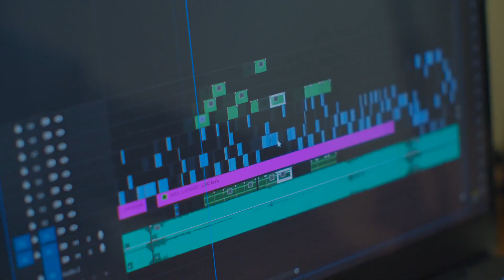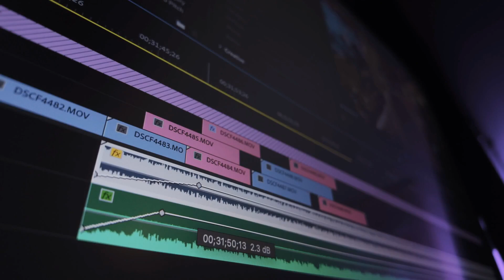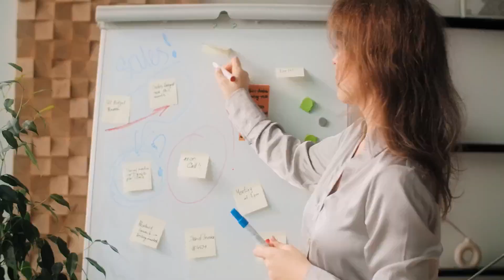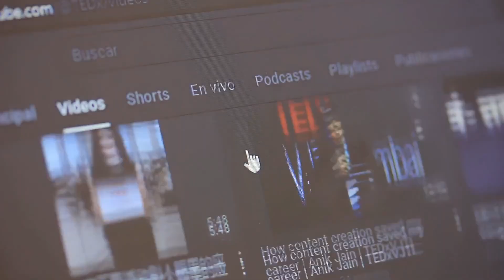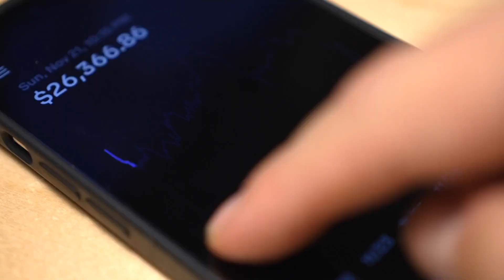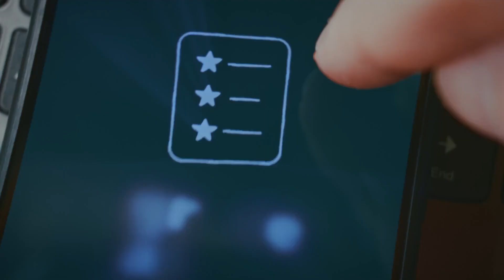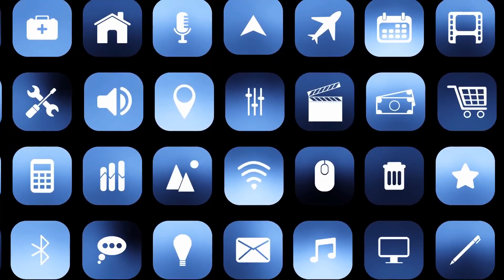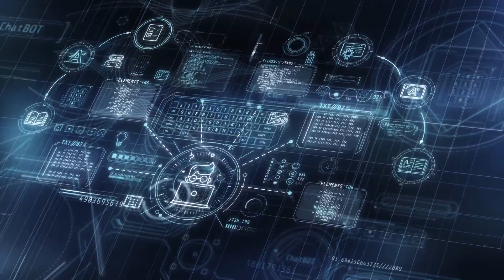7 AI Tools for Creators The Ultimate Scaling Cheat Sheet 🚀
🎥 I've been creating videos professionally for over 15 years, and in this video, I reveal the 7 AI tools that have transformed my creator workflow — including OpesClip, Descript, Spotter Studio, 11 Labs, Pictory, Adobe Podcast, and CapCut. But more importantly, I show how Vizard ties everything together to automate clipping, scheduling, and repurposing long-form content into shareable shorts across platforms.

🔧 Here's what you'll learn:
The best tools for clipping, audio cleanup, ideation, text-to-video, dubbing, and final edits
How to use OpesClip for fast clip generation and Descript for transcript-based editing
Why Spotter Studio is a must-have for ideation and thumbnail/title insights
When to use 11 Labs for humanlike TTS and language dubbing
The power of Adobe Podcast for audio enhancement
How CapCut adds finishing visuals and styles to shorts
Most importantly, how Vizard automates high-value clip extraction, scheduling, and multiplatform publishing to keep your content pipeline consistent and scalable without burnout

📌 Vizard is the core tool that connects your entire workflow — from a single long video to a month's worth of platform-ready clips.
👉 Start automating your content repurposing